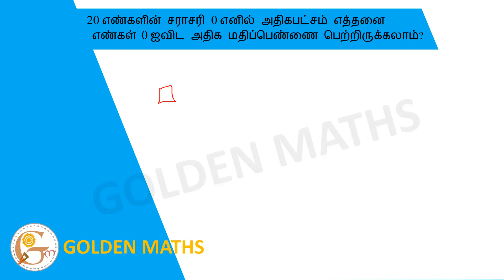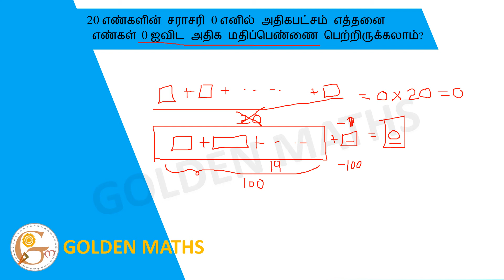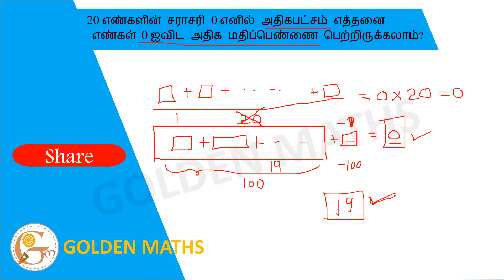If the average of 20 numbers is 0, how many maximum numbers can have a score greater than 0?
20 எண்களின் சராசரி 0 எனில் அதிகபட்சம் எத்தனை எண்கள் -0 ஐவிட அதிக மதிப்பெண்ணை பெற்றிருக்கலாம் ?